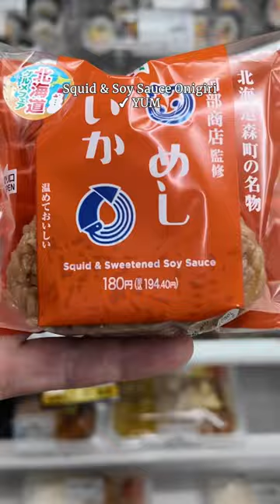Did you know “Fancy Tempura” exists?! 🍤 Japan Dishes To Try Day 8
Here are the Kyoto breakfast, lunch and dinner during our Japan trip:

We started our day with convenience store breakfast at 7-11. Honestly I probably won't get tired of convenience store food here in Japan, there's so much variety. We haven't even touched the ready-made meals yet!

Then we climbed 12,000 steps at a shrine where we had strawberry vanilla ice cream and matcha ice cream.

I was finally able to try Amazake, which is a fermented Japanese rice drink.

We had lunch at a fancy tempura spot called Tempura Endo. It's a set course menu, omakase, and everything was DELICIOUS (I wish the sorbet wasn't grapefruit though 😅)

My family and I went to see another shrine, walked around Kyoto some more, before we had Japanese dessert and omurice dinner.

✈️ Explore a world of food & recipes with Jeanelleats 🍽️

I'm Jeanelle, your world traveling, foodie friend. I love spotlighting international foods from my travels and my kitchen, blending my passion for eating and learning about new cultures. No boundaries, just incredible dishes and recipes that you can make at home. I used to be afraid to experiment in the kitchen, but I’m here to show you that cooking and baking can be SUPER simple.

🌍 I was born in the Philippines before my family immigrated to the United States. Having the best of both worlds allows me to share the incredible food that my family cooked, as well as the melting pot of cultures that I’ve experienced while traveling.

Let's explore the world through food and discover your next favorite dish! Thanks for being part of the Jeanelleats family, let’s eat, explore, and create delicious memories together 🍳🌈